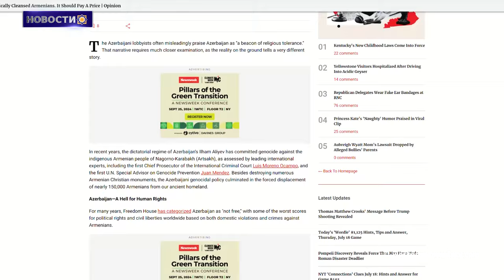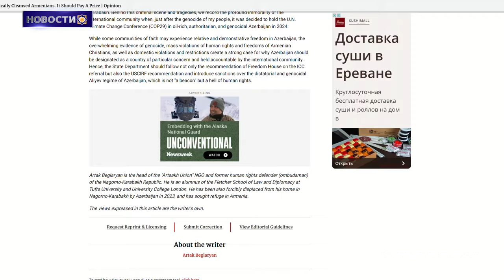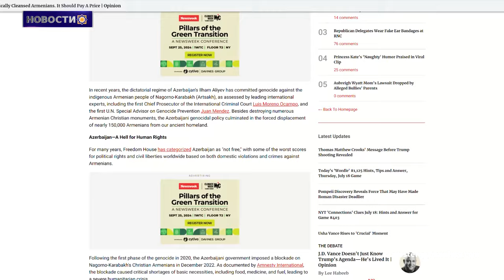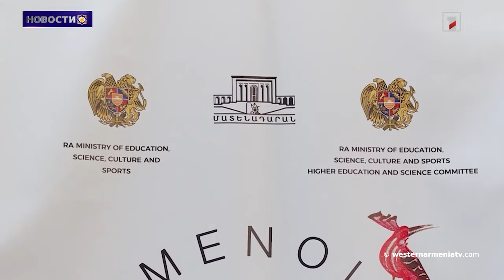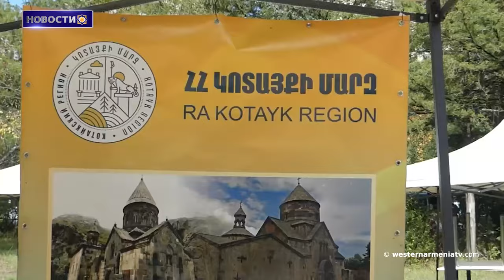Баку-ад для прав человека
1. Очередное 30-е заседание Национального собрания РЗА

2. Призываем постоянного координатора ООН в Баку не становиться инструментом бакинского режима на пути введения в заблуждение международного сообщества

3. Баку-ад для прав человека

4. Информационное агентство, управляемое Министерством обороны Баку, решило обвинить посла Ирана в Восточной Армении в "реваншизме":Татевик Айрапетян

5. Воспоминания норвежской миссионерки, пережившей Геноцид будут переведены с норвежского на английский

6. Впервые в Восточной Армении пройдет международный  конгресс арменоведения

7․ С 20 и 21 июля в Дилижане пройдет «2-й Международный фестиваль ремесел»